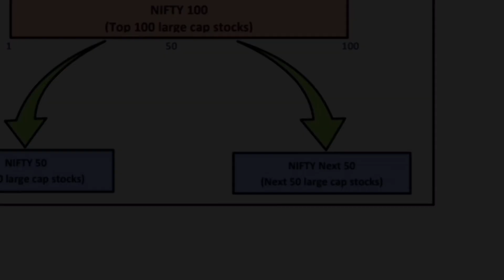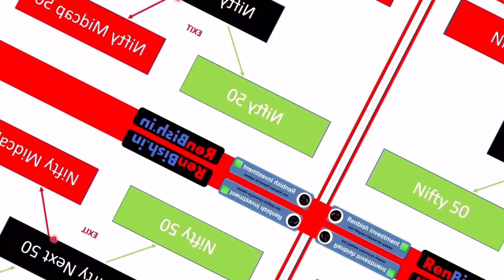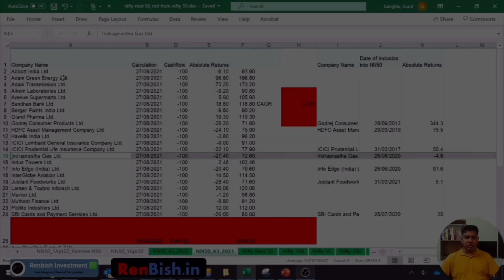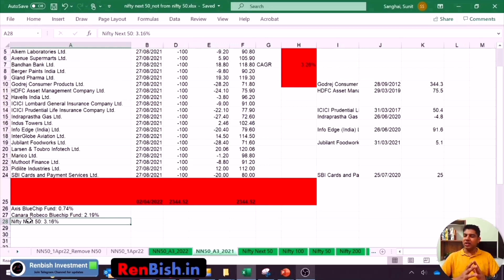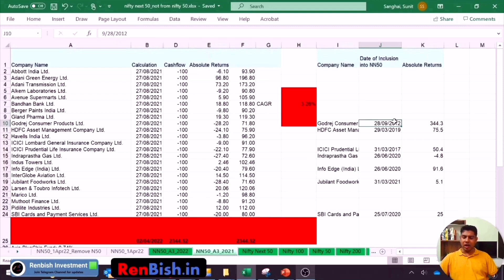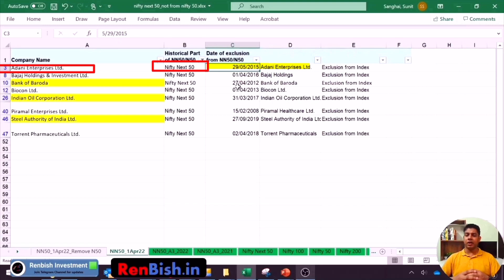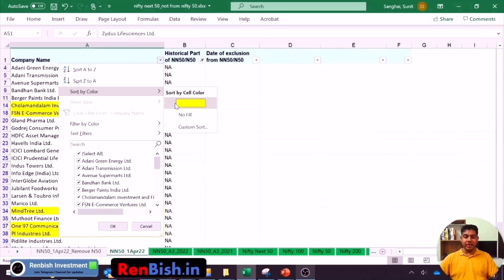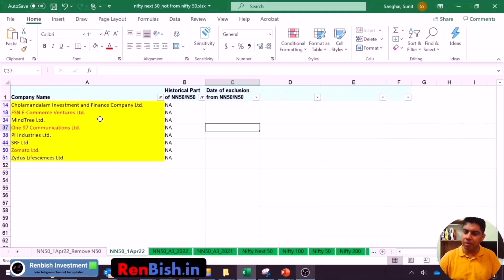🟢 Best Multibagger stocks Strategy for 2022 | Best Large cap Stocks for 2022 | Renbish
Topics covered:
1. Strategy to find Multibagger Stocks.
2. Hold on to your Winners, Cut your loser early
3. Basket of Best Large Cap Stocks To Buy For Long Term
4. 25 Stocks for 20 to 25% CAGR Returns in Long term

Telegram channel 👉🏼 or search: Renbish Investment on Telegram